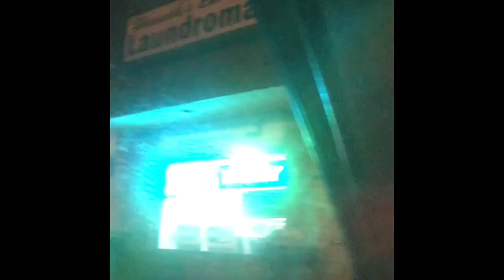SHOPPING FOR NEW FURNITURE VLOG!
Hey my peeps!
Come with me on this crazy journey!!
I’m running errands, looking for new furniture, being an Uber driver for my kids.lol
Love them!